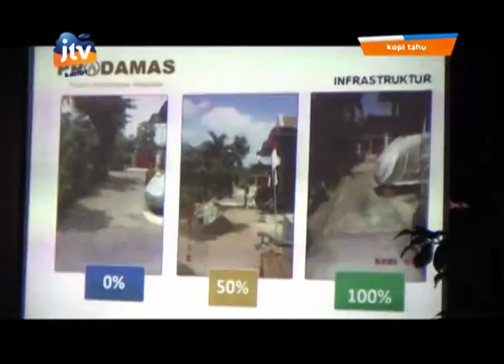KOPI TAHU SINGONEGARAN - SEGMEN 2